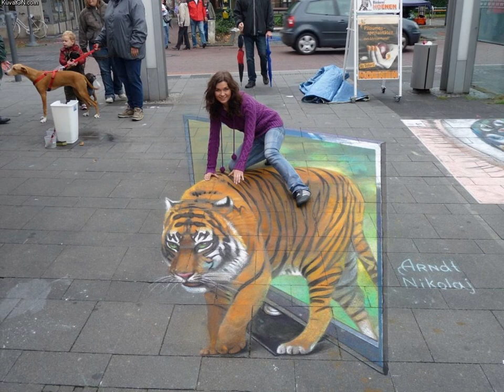Lana Del Rey, Ride - I am Jim TSOG King of Earth.. Mona Johannesson 44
CbG. More description later.